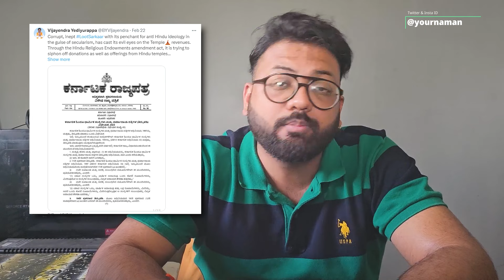Karnataka Government Passes Bill To Collect 10% Of Temple Income, BJP Labels It 'Anti Hindu' News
Karnataka Government Passes Bill To Collect 10% Of Temple Income, BJP Labels It 'Anti Hindu' News#Karnataka Government Passes Bill To Collect tAX 10% Of Temple Income BJP Labels It